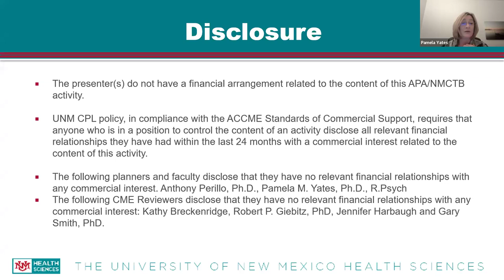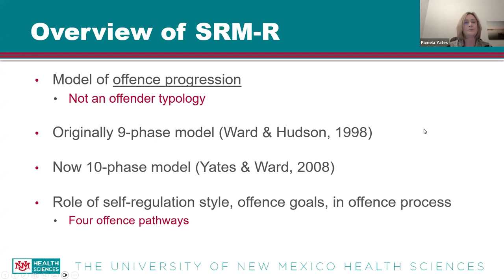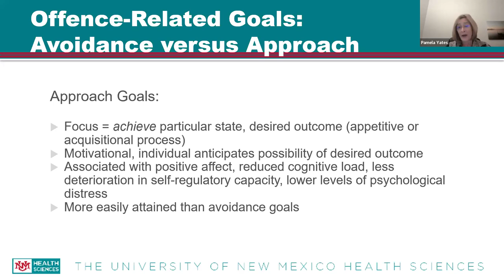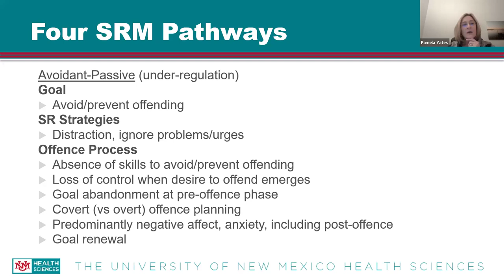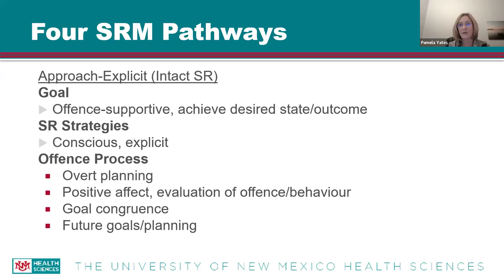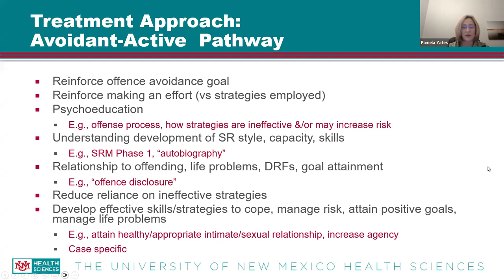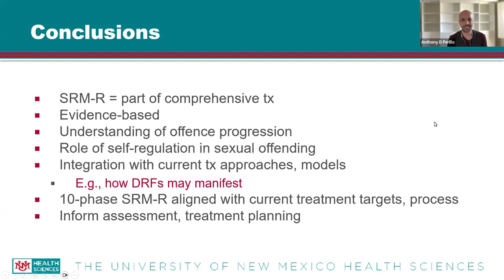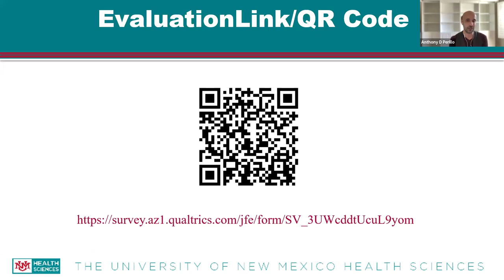Law and Mental Health: Self-regulation and the Sexual Offence Process: Offence Pathways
Law and Mental Health: Self-regulation and the Sexual Offence Process: Offence Pathways and Implications for Treatment - Pamela Yates, Ph.D., R. Psych, ATSAF

Pamela Yates, Ph.D., R. Psych, ATSAF is a Registered Forensic Psychologist in private practice in Nova Scotia, Canada. Having received her Doctorate in 1996, she has more than 30 years’ experience in assessment, treatment, research, and program development in criminal justice, with a specialization in the assessment and treatment of individuals who have, or are at risk to have, committed sexual offences.
Dr. Yates’ career has included work as a psychologist, clinical director, and national program director for Canada’s federal treatment programs. She participated and led the development of treatment programs for individuals convicted for sexual offences, has published extensively and provides training, presentations, and consultation nationally and internationally.
Dr. Yates has written and co-authored numerous publications and is the primary author of Applying the Good Lives and Self-Regulation Models to Sex Offender Treatment: A Practical Guide for Clinicians and Building a Better Life: A Good Lives and Self-Regulation Workbook.
Dr. Yates is an active member of numerous professional organizations, a long-time volunteer in her professional and personal communities, and a recipient of numerous awards.

Learning Objectives:

1. Describe the self-regulation model (SRM) of the sexual offence process and its relationship to the treatment of individuals convicted of sexual offences.
2. Compare and contrast the four offence pathways of the SRM.
3. Apply the self-regulation model and offence pathways to existing treatment plans.

Please note: CEUs, CEs, and CMEs, as well as Certificates of Completion are not available from viewing recordings. In order to be eligible for credit, trainings and presentations must be attended live.